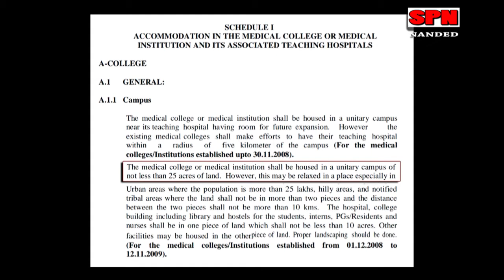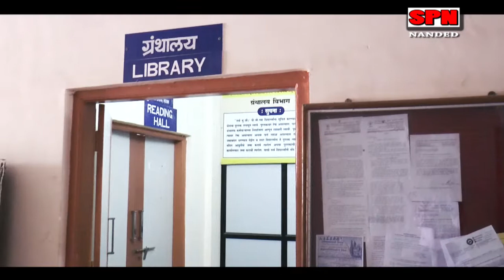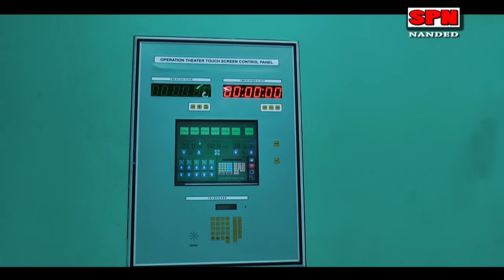Dr Shankarrao Chavan Government Medical College Nanded A Shifting Story By Patricians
Must Wathc A Shifting Story of Dr. Shankarrao Chavan Government Medical College Nanded...To. Vishnupuri A Shifting Story Documentry By Patricians. Implemented By. Sachin Madaan, Divyanka Dawara, Girija Sangoram, Roland Rehetso, Ketan Mate, Harshal Sarkate, Shubham Walavlkar, Shubham Holge. Editing and Dubbing Doned By ... Ravi Tak Sanchesh Production Nanded. If You Like This Video than give A More Liks and Subscribe our Chanel SPN NANDED... Thanks